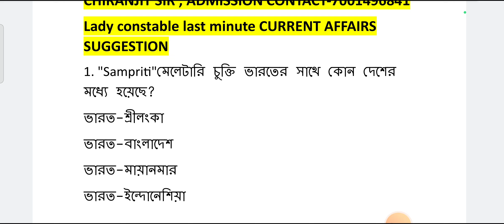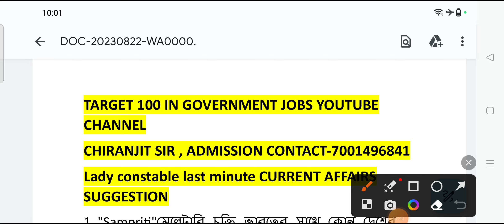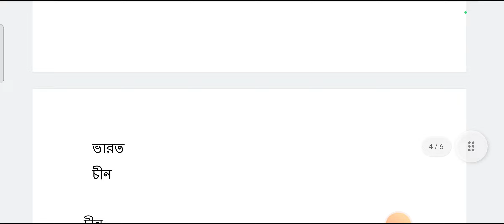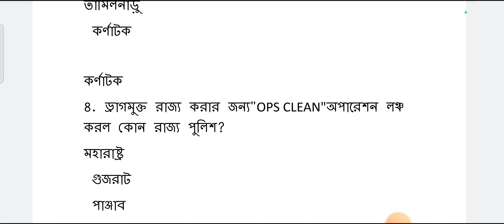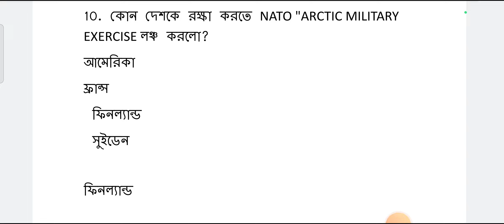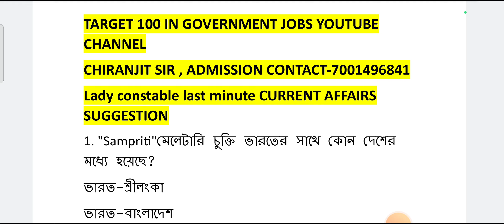লেডি কনস্টেবল শেষ মুহূর্তের সেরা কারেন্ট অ্যাফেয়ার্স সাজেশন|WBP &KP,FOOD SICurrent affairs bengali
আমাদের TARGET 100 ইনস্টিটিউট থেকে অনলাইন এবং অফলাইনে এ বছরের সাকসেস
SSC GD-109+
কনস্টেবল 2020-517+
WBP SI -67+
EXCISE CONSTABLE-212+
WIRELESS OPERATOR-116+
যারা রানাঘাট ব্রাঞ্চে ভর্তি হতে চাও তারা অবশ্যই তাড়াতাড়ি নিচের দেওয়া নম্বরে ফোন অথবা হোয়াটসঅ্যাপ করো
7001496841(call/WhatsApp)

জেল পুলিশের প্রথম বিভাগের ভিডিও দেখার জন্য এখানে নিচে ক্লিক করুন

Ak-47 batch (ADMISSION তথ্য)
আমাদের ইনস্টিটিউটে অনলাইন অথবা অফলাইনে ভর্তির জন্য নিচের দেওয়া নম্বরে যোগাযোগ করুন
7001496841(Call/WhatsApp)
গরীব ও আর্থিক দিক থেকে পিছিয়ে পড়া ছাত্রছাত্রীদের জন্য কলকাতা পুলিশ মেন স্পেশাল এবং পশ্চিমবঙ্গ পুলিশ স্পেশাল ব্যাচ
""""শিবাজী ব্যাচ"""""
চালু করা হলো,
পশ্চিমবঙ্গের প্রথম এই ধরনের পুলিশ ব্যাচ কোর্স লঞ্চ করা হলো,
*এই ব্যাচের এডমিশন ফি কেবলমাত্র ৪৯৯/-(প্রথম ১০০ জনের জন্য)
*প্রথম ১০০ জনের পরে যারা ভর্তি হবে তাদের অ্যাডমিশন ফি 599/-

*পশ্চিমবঙ্গের টপ টপ পাঁচজন শিক্ষক তোমাদের প্রতিটি বিষয়ে আলাদা আলাদাভাবে গুগলমিটে লাইভ ক্লাস নেবেন
*প্রতিটি ক্লাসের লাইফ টাইম রেকর্ডিং থাকবে।
*প্রতিটি ক্লাসের শেষে স্টাডি ম্যাটেরিয়াল এবং প্র্যাকটিস সেট পাবে
*প্রতি সপ্তাহে অন্ততপক্ষে দুদিন করে ফুল মক টেস্ট পাবে
**ছাত্র-ছাত্রীদের জন্য ডাউট ক্লিয়ারিং ক্লাস ব্যবস্থা রাখা হয়েছে,
পশ্চিমবঙ্গ পুলিশের কোর্সে এই প্রথম এতগুলো সুবিধা একসাথে দেওয়া হল,
যত তাড়াতাড়ি পারবে অবশ্যই ভর্তি হয়ে যাও, তোমাদের সম্পূর্ণ দায়িত্ব আমাদের,
যেভাবে পরিশ্রম করাবো সেইভাবে খেতে যাও সফলতা আসবেই